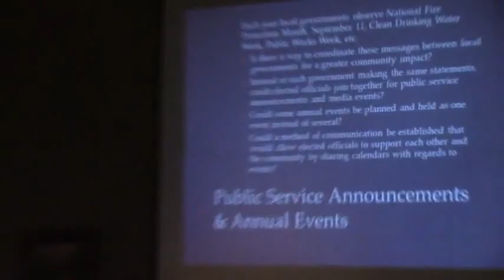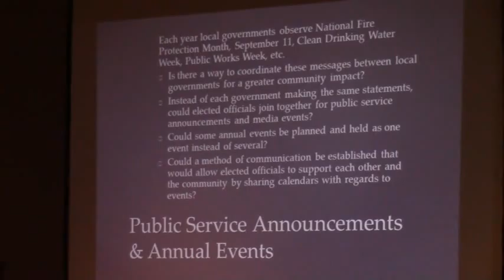Topic #2 - Public Service Announcements and Communications @ Community Planning - 2016-01-19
Community Planning Meeting - Lowndes County - Valdosta - Hahira - Lake Park - Remerton - Dasher 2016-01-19